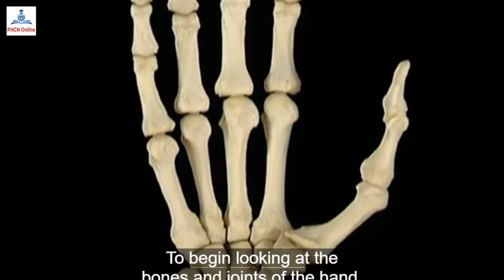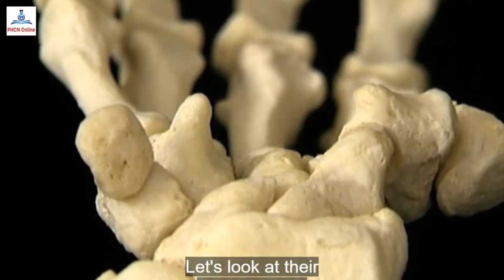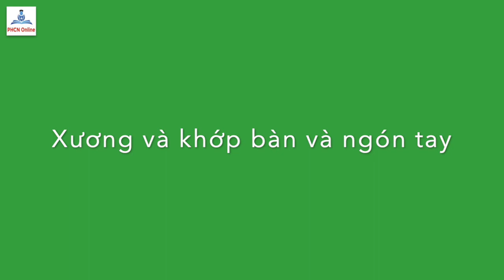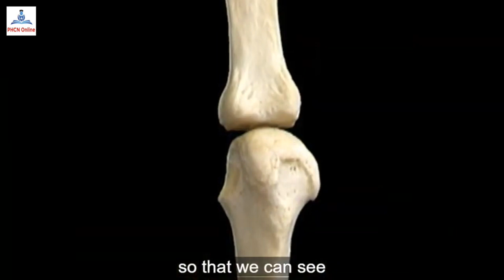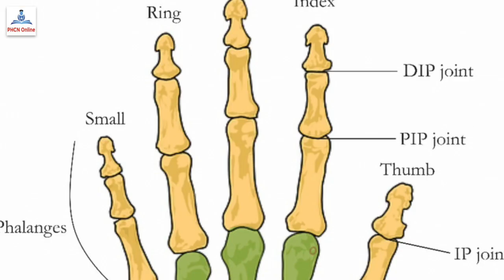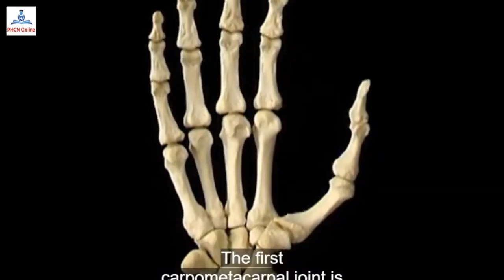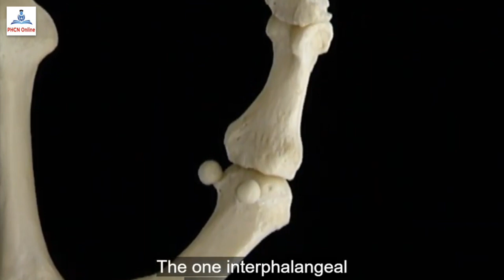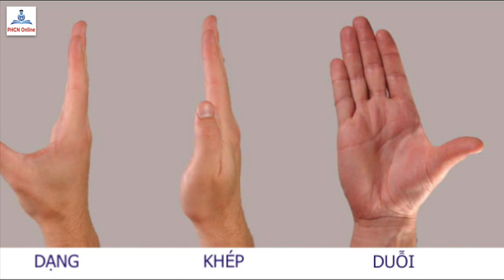Giải phẫu chi trên: Các xương và khớp bàn và ngón tay